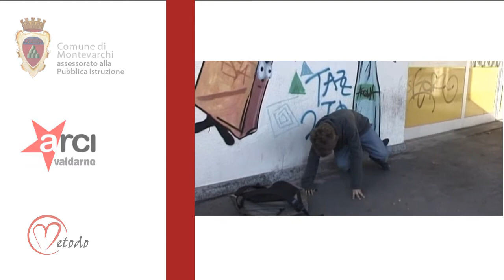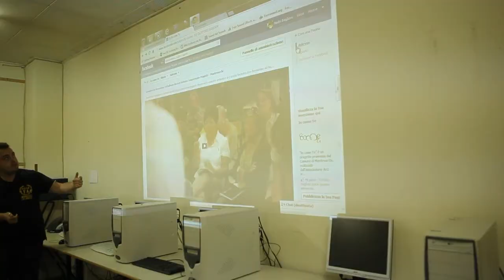Incontro di in-formazione sul bullismo docenti Istituto Comprensivo Mochi - Levane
lunedì 17 settembre si è tenuto l'incontro di in-formazione sul bullismo con i docenti della scuola media Mochi. Anche in questa occasione gli insegnanti si sono dimostrati interessati al progetto e desiderosi di fare del loro meglio affinché questo anno scolastico alle porte inizi nel migliore dei modi per quanto riguarda le relazioni fra gli alunni.

La scena del film che vedete all'inizio è tratta da "Game Over" che è stato realizzato dalla classe IE (a.s. 2003/2004) della Scuola Media " Rinascita - A. Levi" di Milano